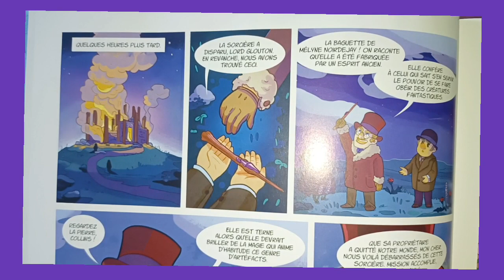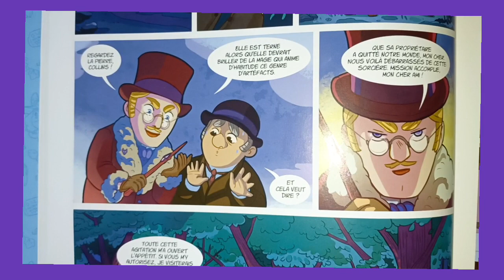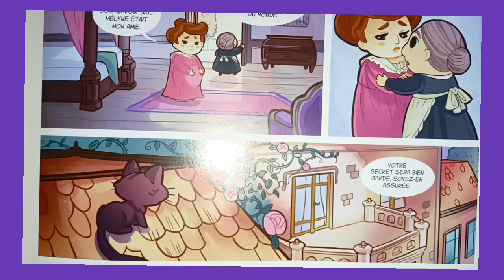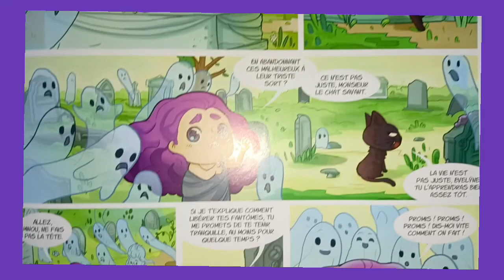Magic la fillette aux cheveux violets